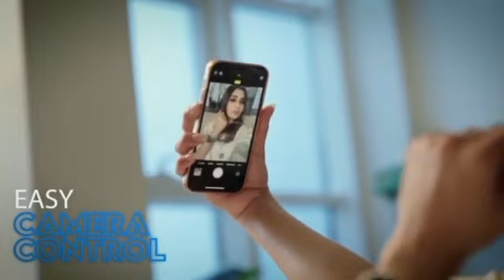Mouni Roy new short video | Mouni Roy new ad of Syska Watch ⌚